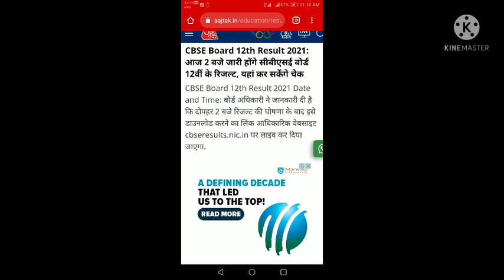CBSE 12TH CLASS RESULTS OUT TODAY 2PM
CBSE 12th Result 2021 Live Updates: The Central Board of Secondary Education (CBSE) would release the class 12 result today at cbseresults.nic.in. The CBSE 12th result will be declared at 2 pm. The exam was scheduled to be held in May but was cancelled due to surge in COVID-19 cases. This year, the CBSE 12th results have been prepared in an alternative way as board exams could not be held this year due to surge in COVID-19 cases. The board had adopted an alternative assessment scheme to finalise the result.Cbse result 12th
Cbse results out today